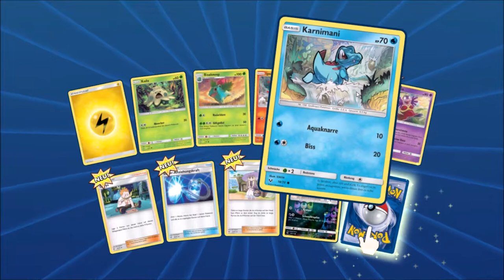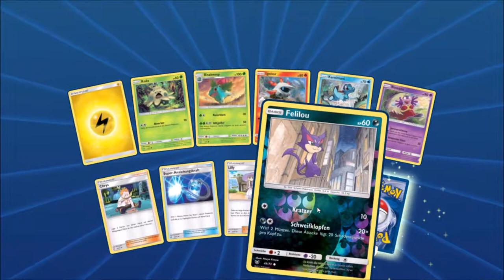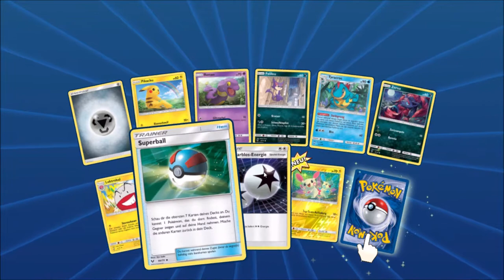Special Packs. 12. Dezember: Pokemon TCG Online Adventskalender